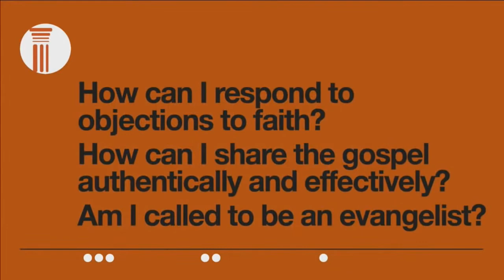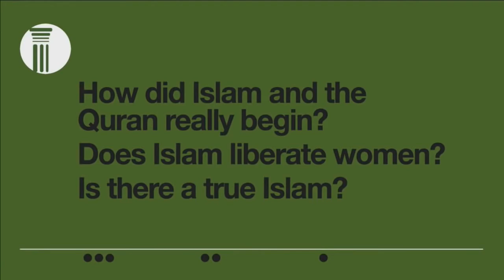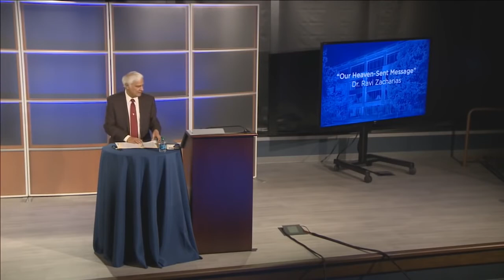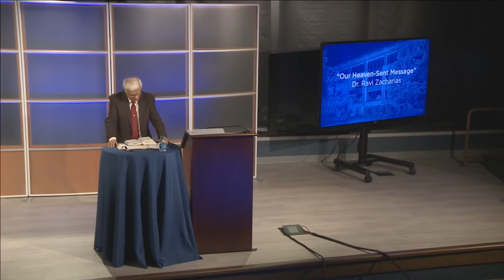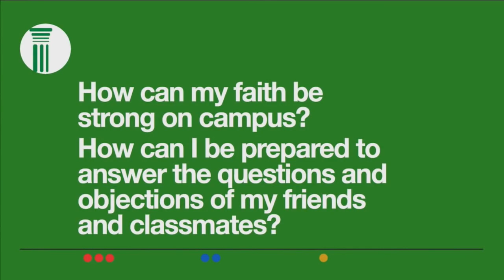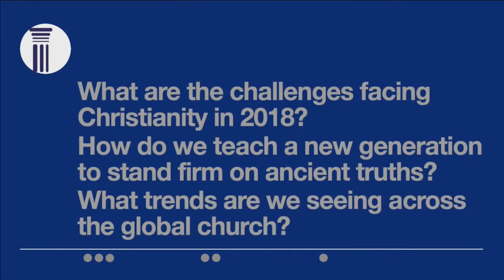ZI Symposium with Ravi Zacharias, Os Guinness, and Edmund Chan